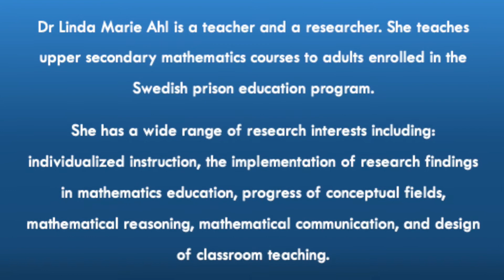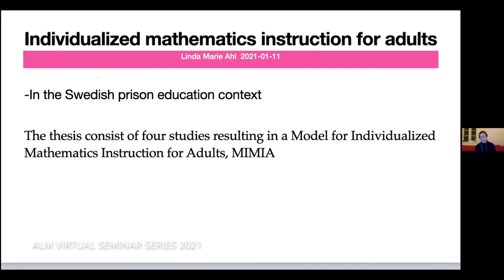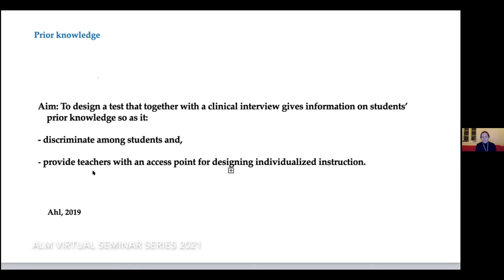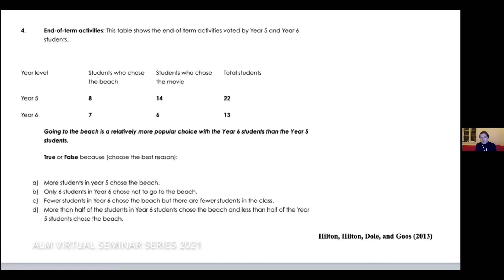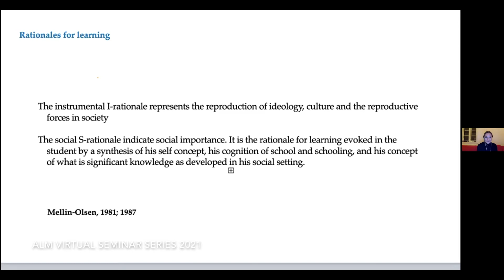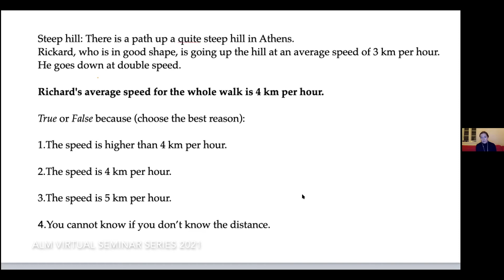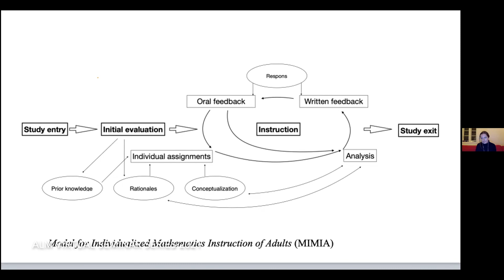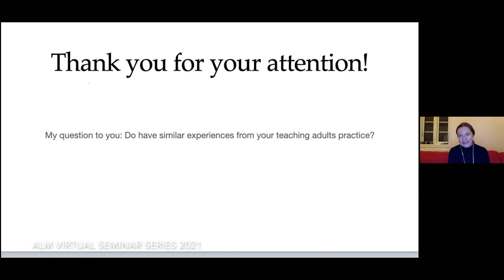ALM Virtual Seminar 4: Adults Maths in Prison Education, Jan. 11th, 2021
Our fourth seminar session of the 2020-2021 year was a talk by Dr. Linda Ahl, who is teacher and a researcher who teaches upper secondary mathematics courses to adults enrolled in the Swedish prison education program, and was held on Jan. 11th, 2021.

Session description:
Linda will describe her research into individualized instruction of mathematics in the Swedish prison education system. Her approach tailors content, technology and pace to each student’s ability and interest, which presents a challenge for adult educators. Adult mathematics students may each have a different prior knowledge of mathematics, as well as negative affective feelings and mathematics anxiety. Their rationale and motivation to study mathematics may also vary, including: a wish to achieve certification, to overcome previous negative learning experiences, or other personal reasons. Her thesis aims show how to organize individual mathematics instruction for adult students without certification, to give them an opportunity progress and reach their goals. Linda undertook four case studies in the Swedish prison education system and the methods were: the development and evaluation of a student’s test of prior knowledge on proportional reasoning, interviews focusing on a student’s rationales for learning, a retrospective analysis of events in relation to feedback situations, and an analysis of a common student error in relation to the role of language representation as a signifier for triggering students’ understanding. She used the results to create a Model for Individualized Mathematics Instruction of Adults, MIMIA, in the Swedish prison education programme.